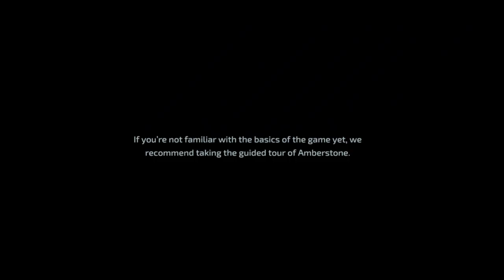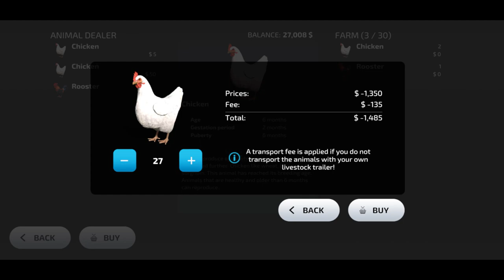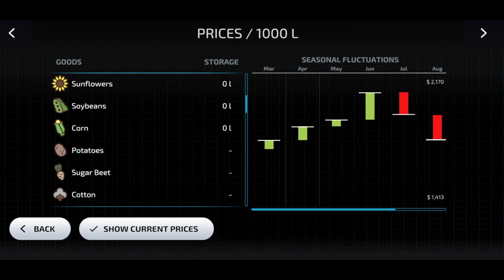Neubrunn #1- Starting With Only Olives - Farming Simulator 23 Mobile Urdu Hindi let's play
hi guys! Today I am going to start another let's play of fs 23 in Neubrunn map of fs23. I will sell all farming equipment and buy gear that is required for working on the Olives.